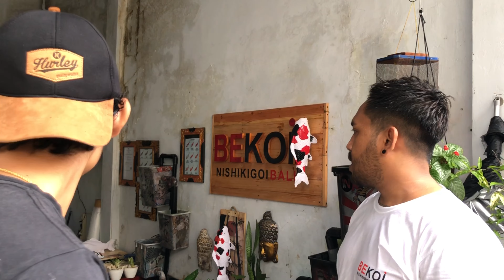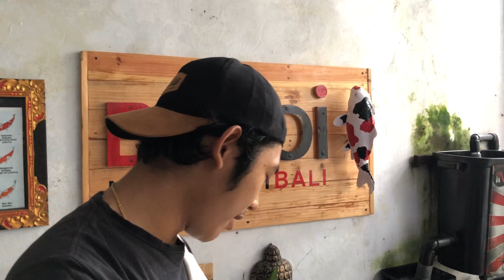PENJUAL IKAN KOI LOKAL DI DALUNG BALI | PEMBELIAN 500K DAPET GIVEAWAY‼️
Nyalakan tombol loncengnya ‼️

📍Lokasi video: Bekoi Nishikigoi

- Promosi? Chat Via DM/WA👇🏼